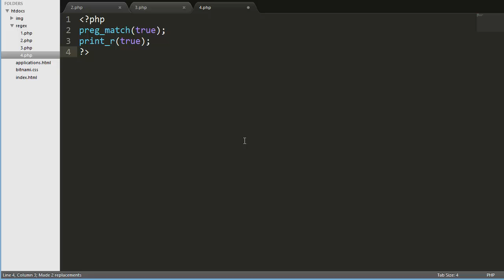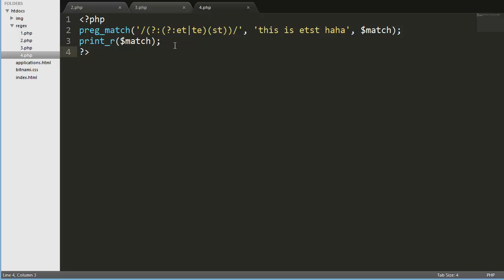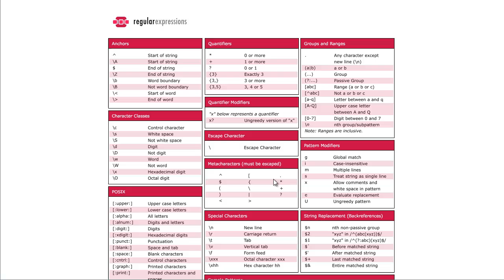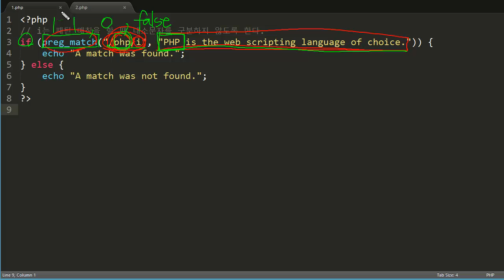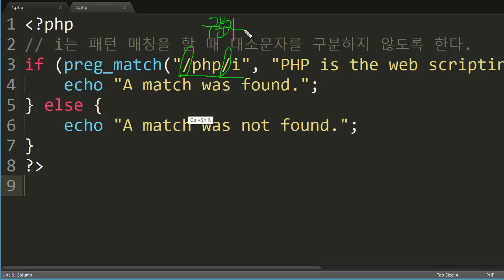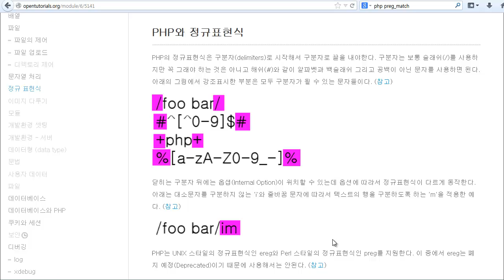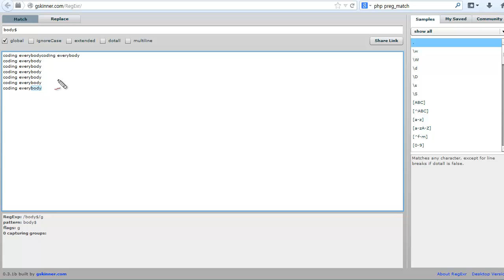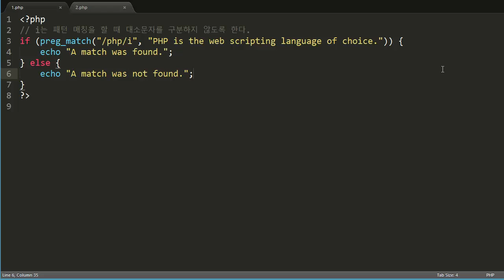정규표현식 기본